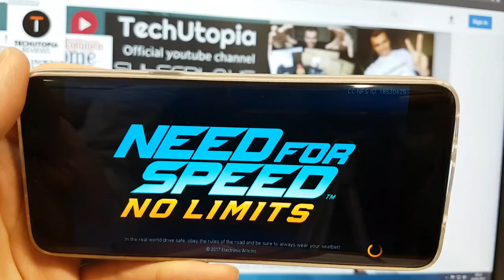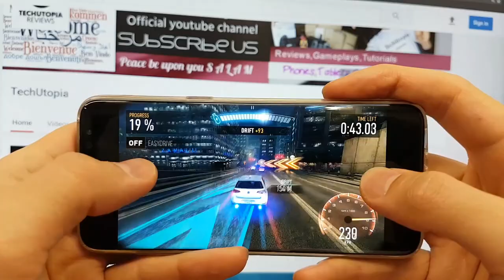Samsung S8 Need for Speed: No Limits Gameplay/games/android/gaming Exynos 9/Mali G71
If you buy with my links, it helps me to do more gamplays for you.

TechUtopia Gameplays short info:
Place filled with latest gaming test on different smartphones, tablets and PC...
We are available for reviews if a company wants to send us their apps/games to review them. We can make business.

TechUtopia Gameplays is a participant in the Associates Program, an affiliate advertising program designed to provide a means for sites to earn advertising fees by advertising and linking to different chinese E SHOPS.